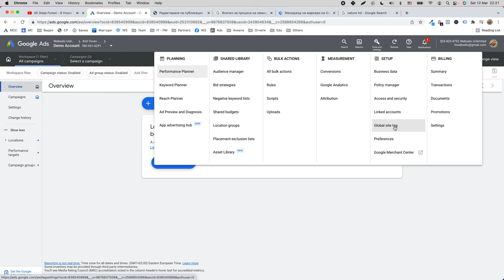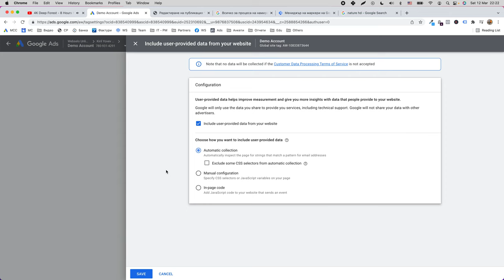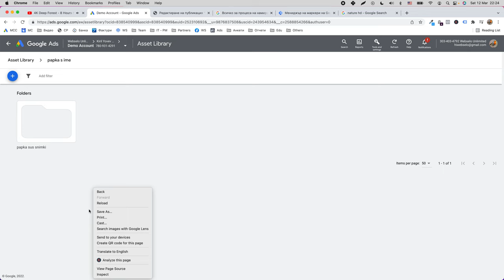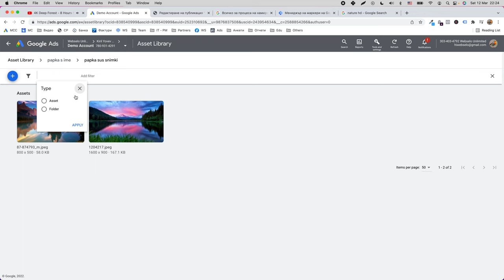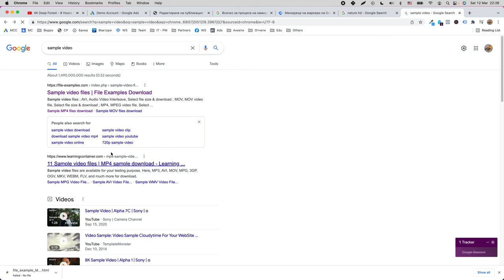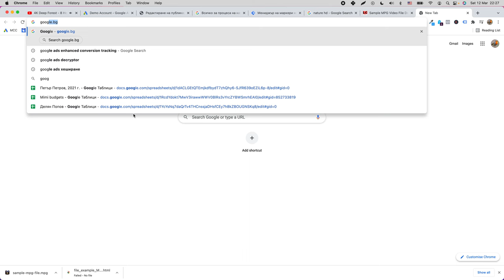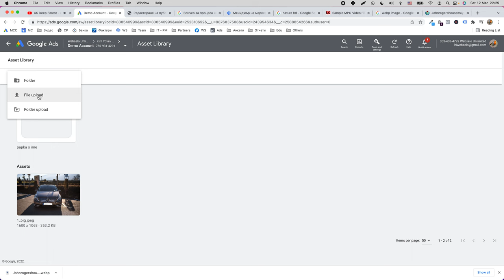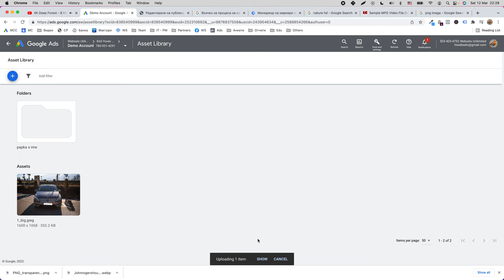Google Ads: Global Site Tag & Asset Library